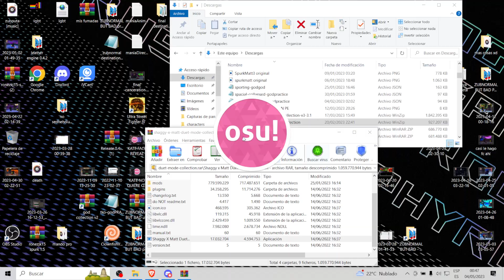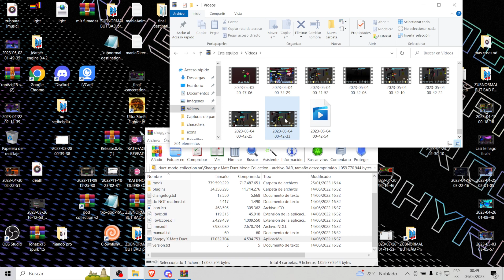como se nota que descuide mi habilidad en multikeys... | ZUBNORMAL